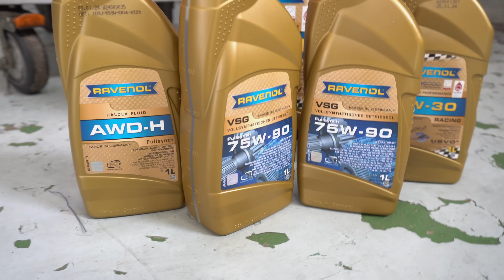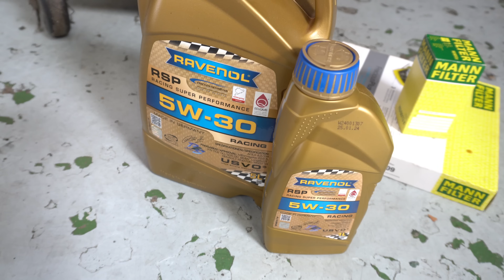ESTE MANTENIMIENTO NUNCA TE LO VAN A HACER ⚠ MANTENIMIENTO DIFERENCIALES GRUPO VAG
"Ábreme"

Os explico por que un tracción quattro tiene no solo el diferencial del Haldex que es  lo que te cambian en la casa y como poder cambiarlo tu mismo ya que ellos nunca te lo van a cambiar y las diferencias que hay entre los diferenciales de un tracción 4x4 a un tracción delantera diferencial VAQ y que lubricantes utilizar en cada caso!

🌟Coches compatibles con CARISTA EVO para que podáis chequear todo lo que podéis hacer a vuestros coches!

Y si estás leyendo esto significa que perteneces al 1% de la gente que se lee las descripciones de los vídeos HASTA EL FINAL , déjame un comentario con un emoji de 🚙, si veo muchos me alegrarás el día!!! 😃👍